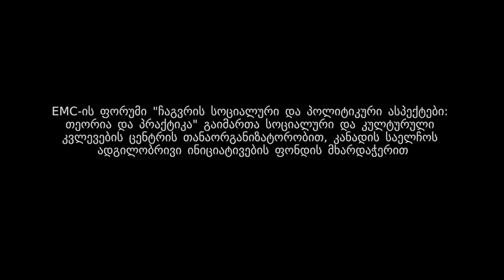EMC-ის ფორუმი: გიორგი ღვინჯილია - ნეოლიბერალური სუბიექტურობა და პოზიტიური ძალაუფლება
გიორგი ღვინჯილიას მოხსენება -  ნეოლიბერალური სუბიექტურობა და პოზიტიური ძალაუფლება.

ადამიანის უფლებების სწავლებისა და მონიგორინგის ცენტრის (EMC) ფორუმი "ჩაგვრის სოციალური და პოლიტიკური ასპექტები: თეორია და პრაქტიკა" გაიმართა პროექტის “მარგინალიზებული ჯგუფების უფლებების დაცვის მხარდაჭერა სამოქალაქო განათლებისა და საჯარო დისკუსიების წახალისების გზით“ ფარგლებში, რომელიც ხორციელდება კანადის საელჩოს ადგილობრივი ინიციატივების ფონდის მხარდაჭერით და „სოციალური და კულტურის კვლევების ინსტიტუტის" თანაორგანიზატორობით

The forum was organized within the scope of the project Supporting the Protection of the Rights of Marginalized Groups through Civic Education and Public Discussion, ongoing with the support of the Canada Fund for Local Initiatives (CFLI) and in cooperation with the Institute for Social and Cultural Studies.

The Government of Canada provides funding for this project.